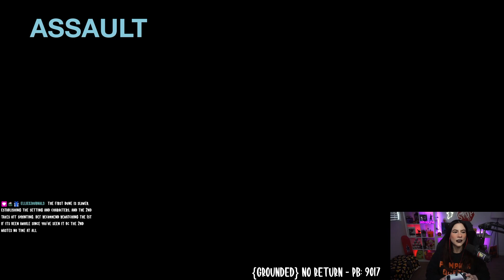TLOU2: REMASTERED - (GROUNDED) NO RETURN | DAILY RUN: 3/1/24 | JOEL | SOFT LOCKED | 6693 POINTS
Howdy fam! 🤠 I hope you all are enjoying the TLOU2 Remastered as much as I am! I can't get enough of the No Return mode! Still trying to GIT GUD of course but I will be uploading all my runs here even if they are not personal bests.

Aggressive playstyle is not my strong suit as I am a stealth girly but there's no better way to climb out of that shell than to play No Return! Don't get me wrong though, I will absolutely still stealth when necessary. 😏

What is No Return? 🚫
A roguelike survival mode, No Return allows players to choose their own path and test their skills across runs of randomized encounters.

No Return’s challenges fall into four different types:
☑ Assault - which pits you against waves of enemies.
☑ Capture - in which you have to break into a safe full of valuable supplies enemies are guarding.
☑ Holdout - during which you and an AI-controlled buddy defend against Infected swarming around you.
☑ Hunted - in which you need to survive until the timer runs out against continuous enemy reinforcements.

👀 If you'd like to check out more Grounded Permadeath gameplay, I post all my challenge run completions on YouTube and you can watch

🖌  Thumbnail designed in Canva - 🖼 Captured on PS5 Photo Mode
🎮  PS5 console
📷  Sony A6000
🎙  Shure SM7B

💜 Come hang out with me on Twitch to catch more Grounded No Return and Grounded Permadeath (WG) challenge runs!